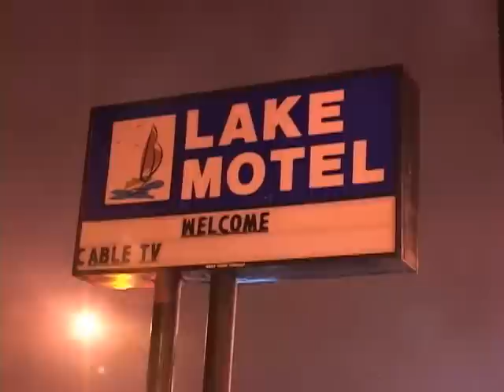3-11 Alarm Fire & EMS Plan 1-Chicago Fire Department "Lake Motel"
91st & Stony Island  Chicago,IL   3-11 Fire  March5,2011 @ 4:00am
2 story Motel with Rooms on Both the Front and Rear of Building.
 8 people injured & One firefighter Injured
Very High Winds,Fire thru The Roof  Multiple Searches & Forcible Entry